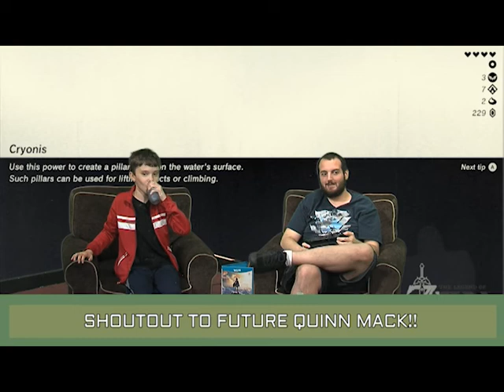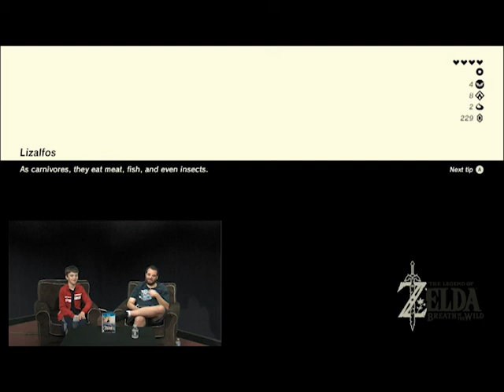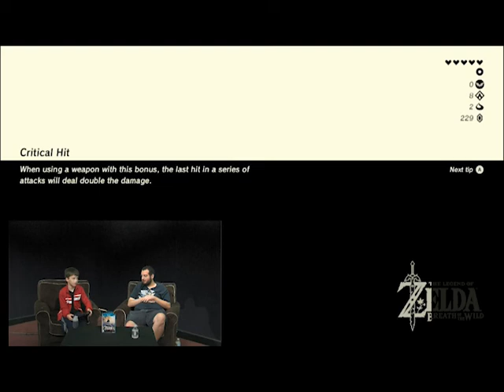Quinn and Mikes Game Corner - Zelda "Breath of The Wild"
In this crossover episode from The Local Kids Show and Quinn and Mikes Game Corner, Mike and guest gamer Patrick  review the new game "Zelda ,Breath of The Wild" and in the process  reveal why they believe it is an ambitious jump for the series.